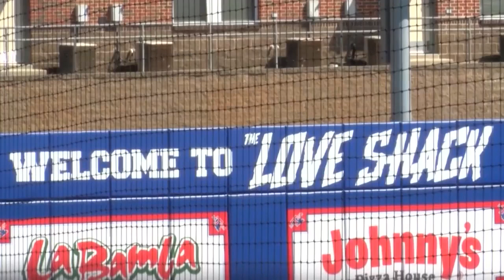LA Tech Secures Series Win over FIU Behind Strong Start from Gibson